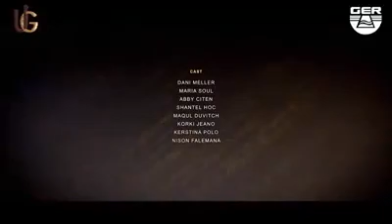إكتشاف كنز أثري داخل مقبرة